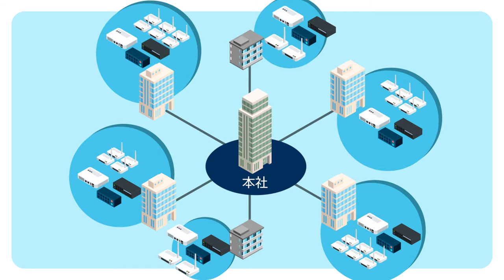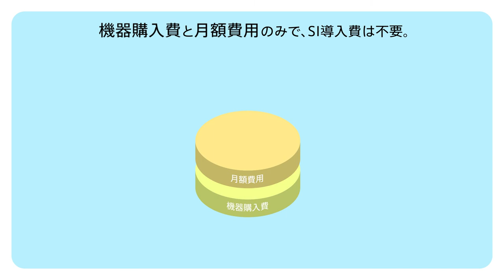ITインフラの運用負荷から自由になろう【Network All Cloud】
【Network All Cloud】は、あらゆるネットワーク機器の導入から運用まで、フルマネージドでお届けするクラウド型ネットワークサービスです。

「初期導入コストが高い」、「運用に人手が足りない」、「システム障害の対応に追われる」、など企業のネットワークに関するお悩みを丸ごと解決します。これまで抱えてきたITインフラにまつわる様々な業務負荷を、Network All Cloudでまとめて解決